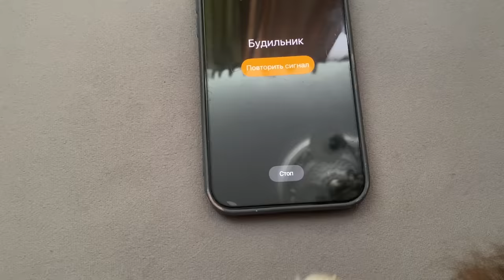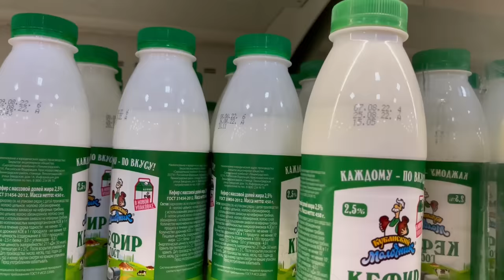ПОБЕГ ОТ НЯНИ! ОДНИ ДОМА И НА МОРЕ! ВОЛШЕБНЫЕ ПИТОМЦЫ ПРОТИВ НОВОЙ НЯНИ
Аня уехала по делам и волшебные питомцы остались одни дома. К ним должна придти няня и отвезти их на море, но они решили устроить себе челлендж и провести день одни, сбежав от няни!